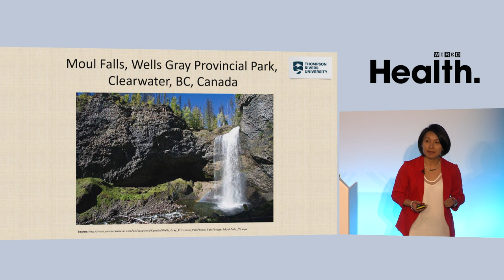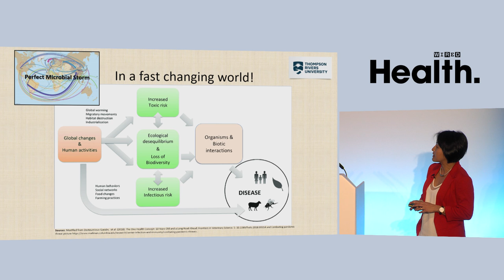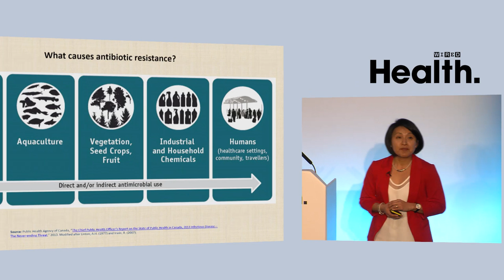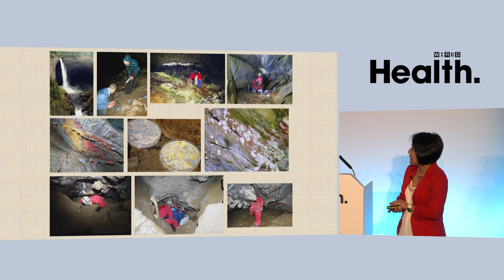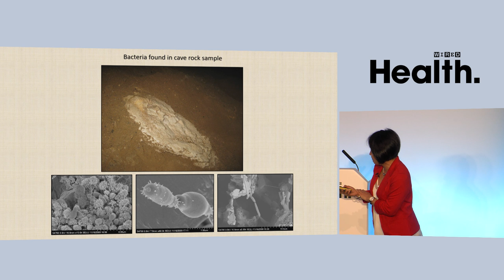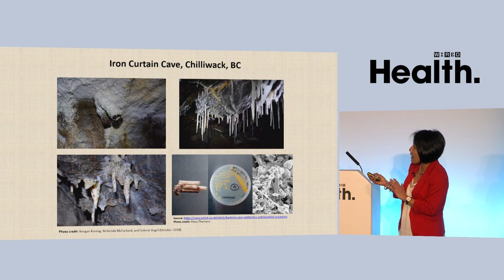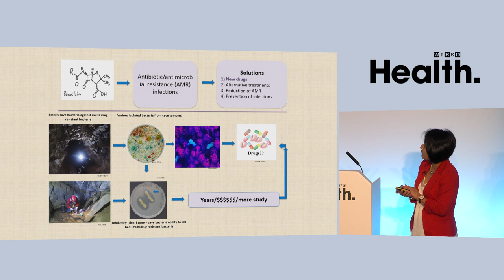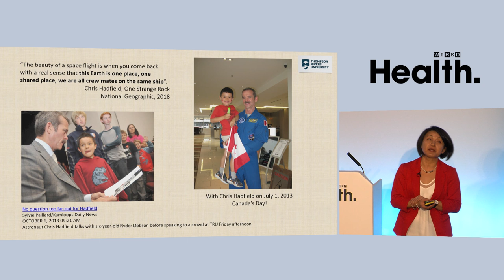Ann Cheeptham: Inside the Search for New Antibiotics in the Depths of the Earth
Professor of Microbiology Ann Cheeptham spelunks through dangerous caves in search of rare and unusual bacteria that may be a solution to one of the biggest global threats facing humanity today: antibiotic resistance. "Micro-orgranisms these days travel further and faster than ever before, carrying no passports or IDs," Cheeptham reminds us. "It is estimated that since 2017 that we will see at least 25,00 deaths caused by antibiotic resistance infections in Europe alone."

ABOUT WIRED HEALTH
600 innovators, scientists and business leaders gathered at The Francis Crick Institute in London, for WIRED Health on March 26, 2019. Discover some of the fascinating insights from speakers